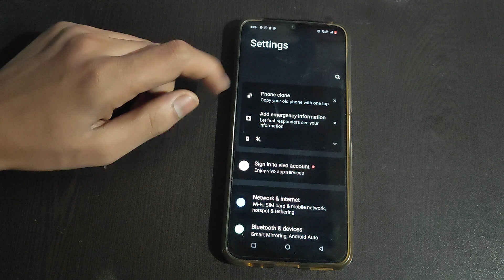How to off Use battery saver in Vivo Y90 Mobile setting